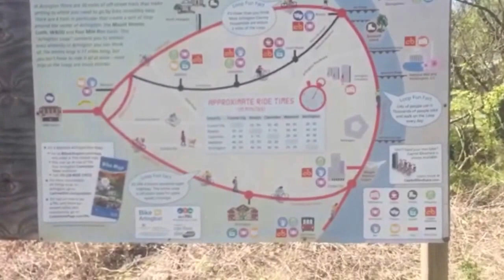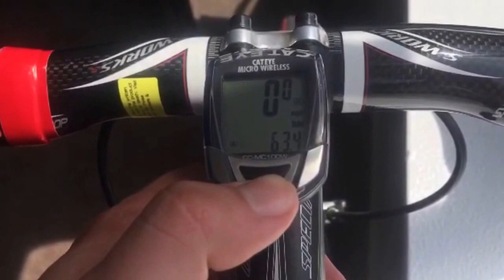Short vlog long ride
my 20 mile ride turned into a 30+ mile ride.